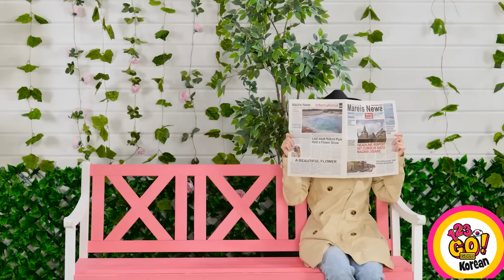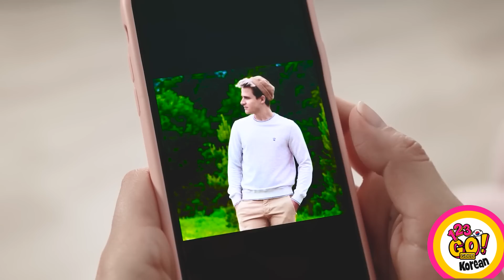인기를 얻게 도와줄 뷰티 틱톡 꿀팁 || 123 GO! GOLD의 여성을 위한 인기 헤어 및 네일 꿀팁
여러분만의 최고의 뷰티 꿀팁은 무엇인가요? 뷰티 비법을 알고 계신가요?
댓글로 알려 주세요.